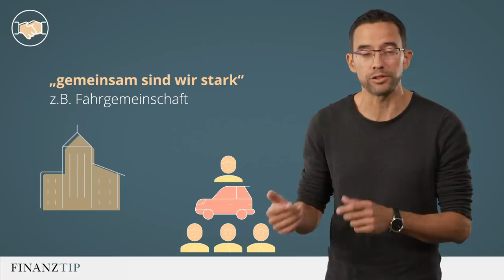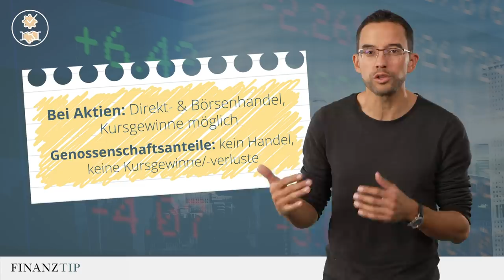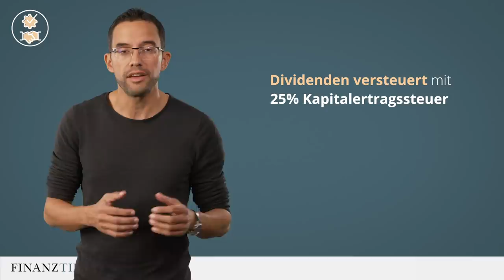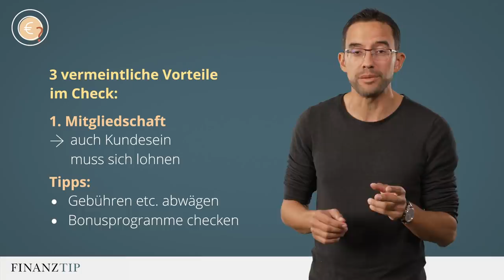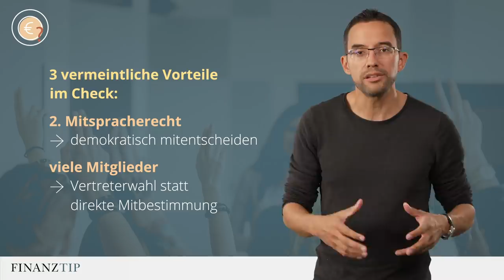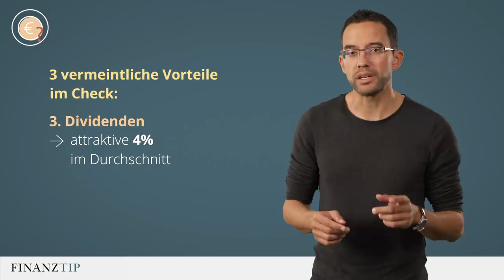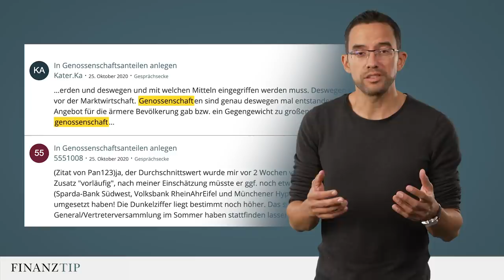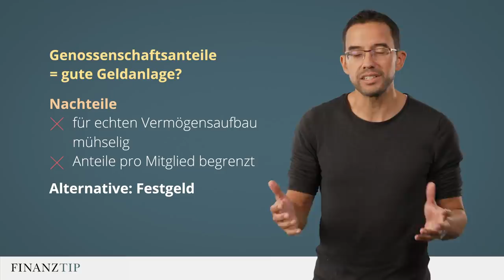Sind Genossenschaftsanteile eine gute Geldanlage?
Genossenschaftsbanken bieten rund 4% Rendite. Aber solltet Ihr Euer Geld dort auch anlegen? Saidi erklärt die Vor- und Nachteile.